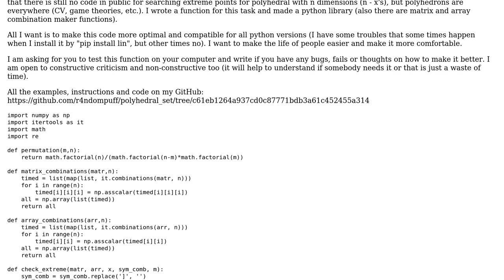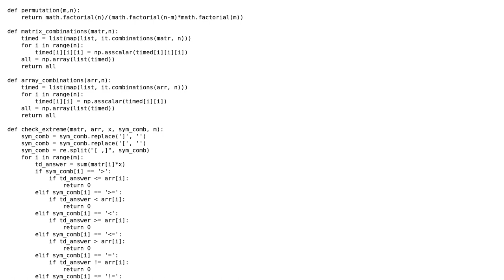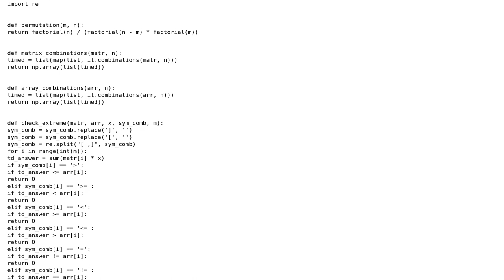Code Review: Searching extreme points of polyhedron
With thanks & praise to God, and with thanks to the many people who have made this project possible! | Content (except music & images) licensed under CC BY-SA | Music | Images & others | With thanks to user Reinderien user Andrey Lovyagin user 200_success and the Stack Exchange Network Trademarks are property of their respective owners. You are responsible for your own actions.